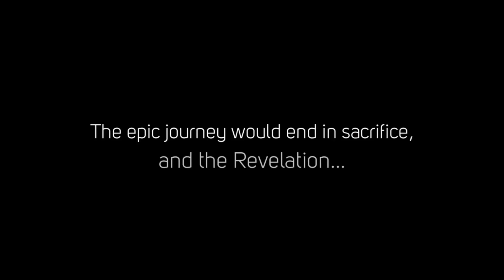People of the Sword 1080p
The wizard Crarnock has unleashed his goblin army to begin the annihilation of Humanity. Only united will the Druids and knighthood be able to overcome the devastation they face.